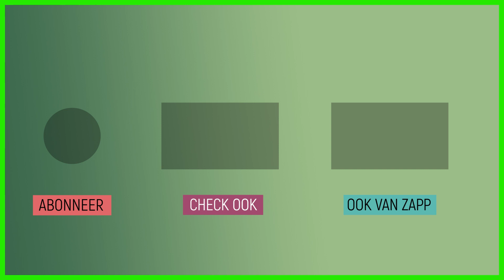Waarom hamsteren we? | Waarom? Daarom!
Hamsteren is een voorraad aanleggen omdat je bang bent dat het anders niet meer te koop is. Maar waarom hamsteren we eigenlijk? Sosha legt het uit!

Wouter helpt iemand die bang is dat de wereld vergaat en Leonoor is fan van het beerdiertje. Waarom hamsteren wij eigenlijk? En wat is een beerdiertje? Janouk zoekt uit wat er met lege batterijen gebeurt, nadat je ze hebt ingeleverd.